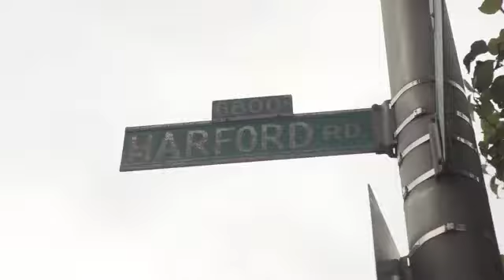DeepCovertv PREMIERE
Host: @baltimores_diddy
Film Director: @looksbylloyd
Studio4 Productions